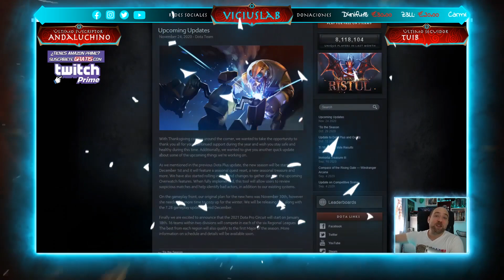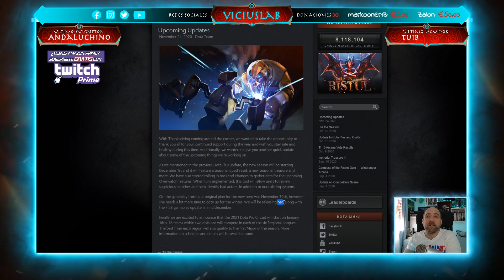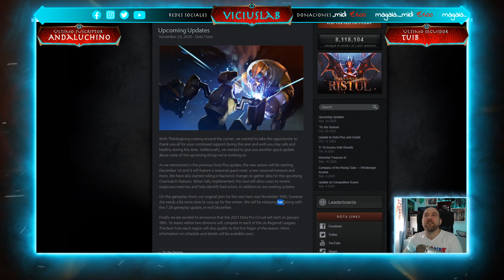EL NUEVO HÉROE SE RETRASA - Actualización Dota 2 Español - Viciuslab